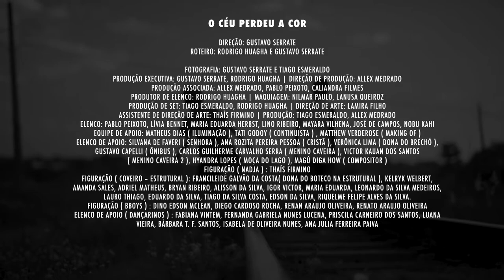[ TRAILER ] O CÉU PERDEU A COR - filme independente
FICHA TÉCNICA:
Direção: Gustavo Serrate
Roteiro: Gustavo Serrate e Rodrigo Huagha
Fotografia: Gustavo Serrate e Tiago Esmeraldo
Produção executiva: Gustavo Serrate, Rodrigo Huagha
Direção de produção: Allex Medrado
Produtor de elenco: Rodrigo Huagha
Maquiagem: Nilmar Paulo, Lanusa Queiroz
Produção de set: Tiago Esmeraldo, Rodrigo Huagha
Direção de arte: Lamira Filho ( ? )
Assistente de direção de arte: Thaís Firmino
Produção: Tiago Esmeraldo, Allex Medrado
Elenco: Pablo Peixoto, Lívia Bennet, Maria Eduarda Herbst, Lino Ribeiro, Mayara Vilhena, José de Campos, Nobu Kahi
Equipe de apoio: Matheus Dias ( Iluminação ), Tati Godoy ( Continuista ) , Matthew Verderose ( Making of )
Elenco de apoio: Silvana de Faveri ( Senhora ), Ana Rozita Pereira Pessoa ( Cristã ), Verônica Lima ( Dona do Brechó ), Gustavo Capelli ( ônibus ), Carlos Guilherme Carvalho Serra ( menino caveira ), Victor Kauan dos Santos ( menino caveira 2 ), Hyandra Lopes ( moça do lago ), Magú Diga How ( compositor )
Figuração ( Nadja ) : Thaís Firmino
Figuração ( Bboys ) : Dino Edson Mclean, Diego Cardoso Rocha, Renan Araujo Oliveira, Renato Araujo Oliveira
Elenco de apoio ( Dançarinos ) : Fabiana Vintem, Fernanda Gabriela Nunes Lucena, Priscila Carneiro dos Santos, Luana Vieira, Bárbara T. F. Santos, Isabela de Oliveira Nunes, Ana Julia Ferreira Paiva
Agradecimentos: Aparecida Maria da Costa ( Brechó da Cida ), Sérgio Vignoli ( Dono do posto ), Celso Murilo Dias Soares ( Dono da Loja de conveniências ), Marcelo Tinoco Borges de Faria ( Dono do posto ) Ana Regina Carvalho Serra ( mãe do menino Caveira ) , Sheila Souza dos Santos ( mãe do menino caveira 2 )
Produção Associada:
Allex Medrado, Pablo Peixoto, Caliandra Filmes
Apoio de locações: Brechó da Cida ( Estrutural ), Auto Posto 5 Estrelas

::.. Um video de Gustavo Serrate